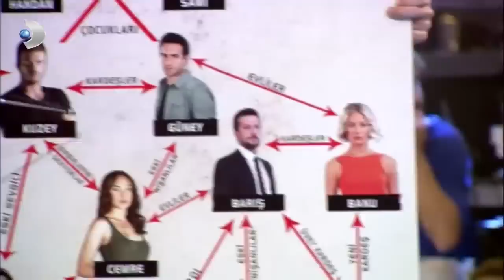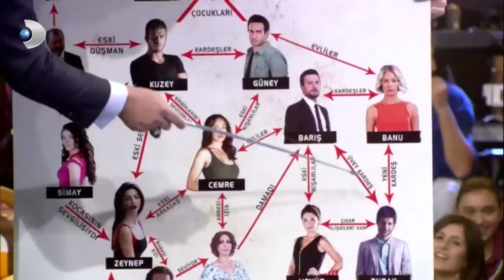Kuzey Güney'deki İlişki Ağacı - Beyaz Show